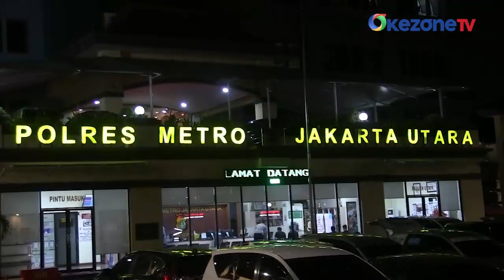Arogansi Senior terhadap Junior Jadi Motif Penganiayaan Taruna STIP hingga Tewas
Polisi menetapkan TRS (21) senior pelaku penganiaya taruna STIP hingga tewas sebagai tersangka. Polisi mengungkap motif dari penganiayaan itu dikarenakan adanya arogansi dari senioritas terhadap juniornya.

TRS sempat melayangkan lima kali pemukulan terhadap korban tepat di bagian ulu hati. Korban pun hilang kesadaran hingga jatuh pingsan akibat pemukulan yang diterimanya. Tersangka terancam hukuman 15 tahun akibat perbuatannya.